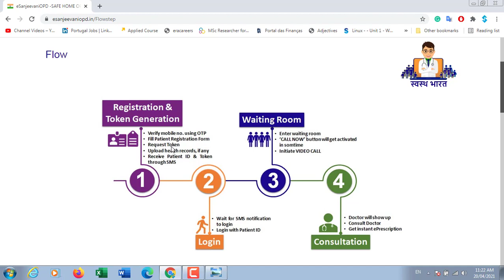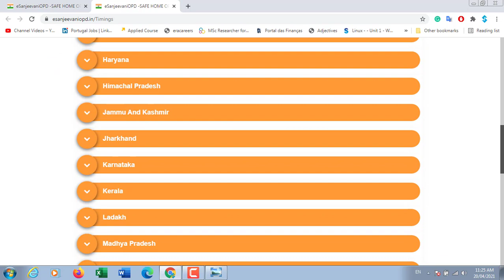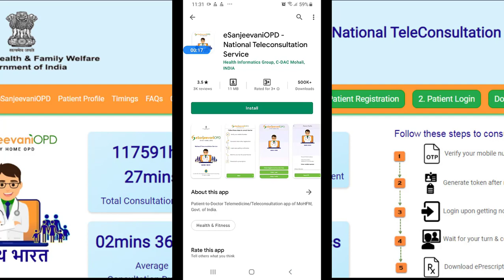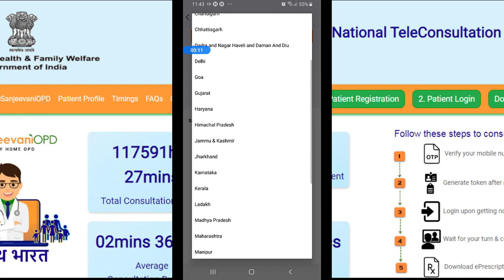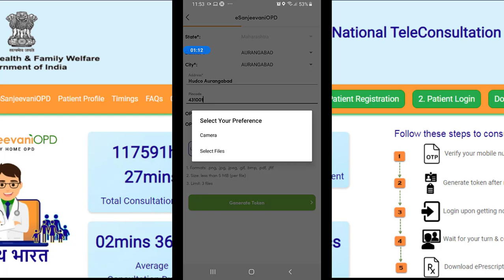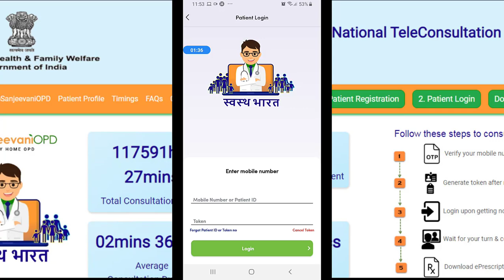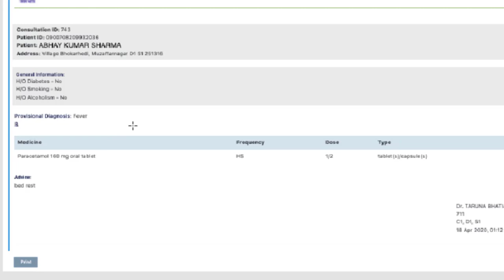E-Sanjeevani OPD घर बैठे इलाज| Mobile से करे फ्री इलाज| National Teleconsultation Service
eSanjeevaniOPD :
eSanjeevaniOPD – Stay Home OPD has been developed by Centre for Development of Advanced Computing (C-DAC) in Mohali. Salient features of this citizen friendly web-based National Teleconsultation Service (eSanjeevaniOPD) are:

Patient registration
Token Generation
Queue Management
Audio-Video Consultation with a Doctor
ePrescription
SMS/Email Notifications
Serviced by State’s Doctors
Free Service
Fully configurable (no. of daily slots, no. of doctors/clinics, waiting room slots, consultation time limit etc).